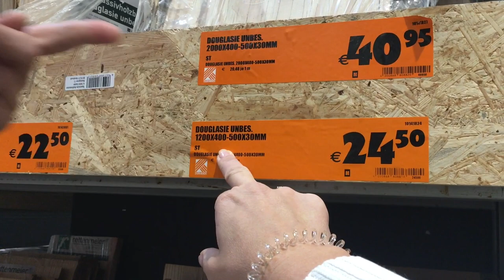Dabei fing alles ganz normal an 💓 die Michaela Vlog